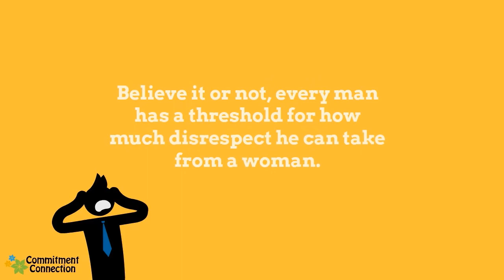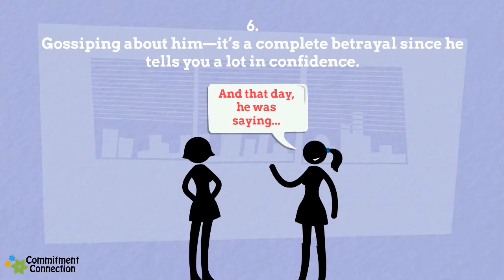The 8 Things That Make Men Lose Interest